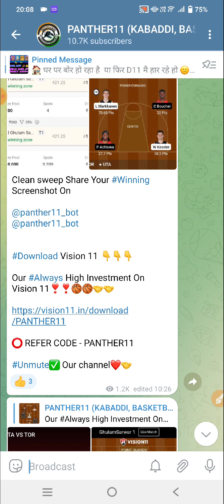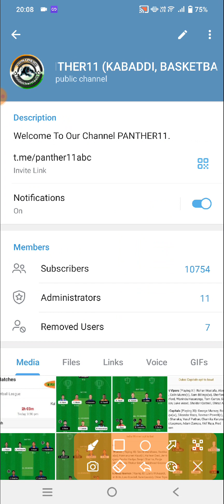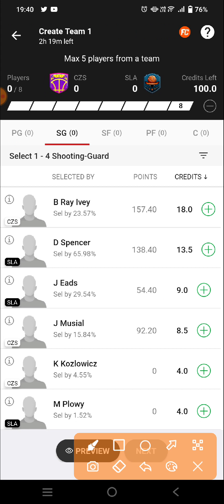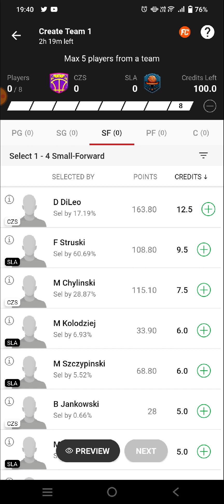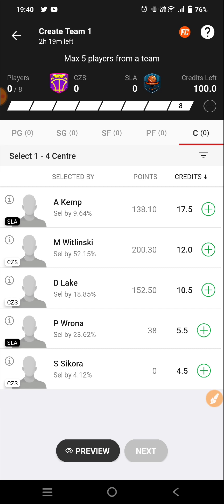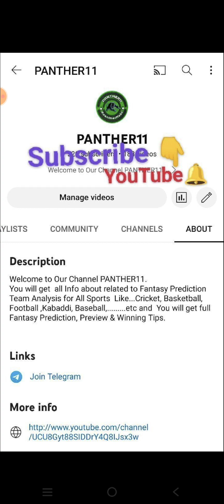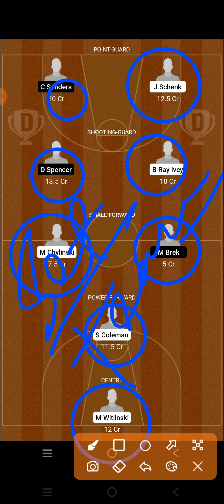CZS VS SLA POLISH BASKETBALL || CZS VS SLA DREAM11 PREDICTION || CZARNI SLUPSK VS SOKOL LANCUT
CZS VS SLA Dream11 Team

CZS VS SLA dream11 prediction

CZS VS SLA dream11

CZS VS SLA d11 Team

CZS VS SLA dream11 today match prediction

CZS VS SLA dream11 today team

CZS VS SLA 2023 match

CZS VS SLA team prediction

CZARNI SLUPSK VS SOKOL LANCUT  basketball Polish BASKETBALL

CZARNI SLUPSK VS SOKOL LANCUT  basketball  DREAM11 PREDICTION

CZARNI SLUPSK VS SOKOL LANCUT  basketball Polish 2023

CZS VS SLA dream11 team Prediction CZS VS SLA dream11

CZARNI SLUPSK VS SOKOL LANCUT  basketball dream11 today match

CZARNI SLUPSK VS SOKOL LANCUT  basketball Dream11 team

Polish BASKETBALL EXPERT TEAM

Polish FINAL TEAM

DREAM11 Polish TEAM

BASKETBALL TEAM

BASKETBALL KING

BASKETBALL EXPERT

BASKETBALL BABA

BASKETBALL LIVE

Polish LIVE

Polish HIGHLIGHTS

Polish TEAMS

Polish TEAMS 2023

CZS VS SLA Polish BASKETBAL team

Polish BASKETBALL Gl team

Polish BASKETBALL sl team

CZS VS SLA Polish BASKETBALL 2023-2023

CZS VS SLA prediction

PHI VS WASibia Polish BASKETBALL

PHI VS WASibia prediction

CZS VS SLA live

CZS VS SLA Polish BASKETBALL highlights

CZARNI SLUPSK VS SOKOL LANCUT  basketball prediction

CZARNI SLUPSK VS SOKOL LANCUT  basketball live match

CZARNI SLUPSK VS SOKOL LANCUT  basketball dream11

CZARNI SLUPSK VS SOKOL LANCUT  basketball  highlights

CZARNI SLUPSK VS SOKOL LANCUT  basketball 2023

CZARNI SLUPSK VS SOKOL LANCUT  basketball Polish BASKETBALL 2023

CZARNI SLUPSK VS SOKOL LANCUT  basketball Polish BASKETBALL World Cup

CZARNI SLUPSK VS SOKOL LANCUT  basketball Polish BASKETBALL HIGHLIGHTS

CZS VS SLA Polish BASKETBALL

Polish BASKETBALL SCHEDULE

Polish BASKETBALL 2023

Polish BASKETBALL 2023 team squad

Polish BASKETBALL 2023 status

CZS VS SLA Polish BASKETBALL me Gl kaise jeetu

CZS VS SLA Polish BASKETBALL gl team kaise BAN aye

CZS VS SLA Polish BASKETBALL ki sl team kaise BAN aye

CZS VS SLA Polish BASKETBALL ki best team

CZS VS SLA Polish BASKETBALL ki team

CZS VS SLA Polish BASKETBALL ki gl team analysis

CZS VS SLA Polish BASKETBALL ki gl team prediction

CZARNI SLUPSK VS SOKOL LANCUT  basketball Polish BASKETBALL TEAM

CZS VS SLA CRICKET TEAM

CZS VS SLA Dream11 Polish BASKETBALL  2023

CZS VS SLA basketball match

CZS VS SLA dream11 Team prediction CZS VS SLA d11 team dream11

CZS VS SLA playing 11 Polish BASKETBALL

CZS VS SLA dream11 2023

CZS VS SLA

CZS VS SLA 2023

CZS VS SLA playing today

today dream11 CZS VS SLA Polish BASKETBALL

CZS VS SLA Polish BASKETBALL today

CZS VS SLA dream11 Polish BASKETBALL  match dream1

CZS VS SLA dream11 today match

CZS VS SLA dream11 GL Team

CZS VS SLA dream11 Gl team prediction

CZS VS SLA Gl ki team

CZS VS SLA Sl team

CZS VS SLA dream11 best team analysis

CZS VS SLA Dream11 best Team prediction

CZS VS SLA dream11 aaj ki team

CZS VS SLA dream11 best Team for Sl

CZS VS SLA prediction for Gl

CZS VS SLA best analysis for Gl dream11

CZS VS SLA Polish BASKETBALL 2023

CZS VS SLA Polish BASKETBALL aaj ki team

CZS VS SLA dream11 team Prediction for Polish BASKETBALL

CZS VS SLA dream11 Gl and Sl team

CZS VS SLA dream11 team For Polish BASKETBALL

CZS VS SLA dream11 best team

today dream11 CZS VS SLA Polish BASKETBALL 2023

CZS VS SLA Aaj ka Polish BASKETBALL Match

CZS VS SLA Aaj ka Polish BASKETBALL team prediction

CZS VS SLA Aaj ka Polish BASKETBALL team Analysis

CZS VS SLA aaj ki GL kaise jeete

CZS VS SLA best team prediction

CZS VS SLA Basketball team prediction

CZS VS SLA Basketball team analysis